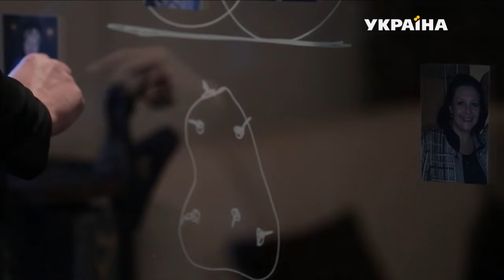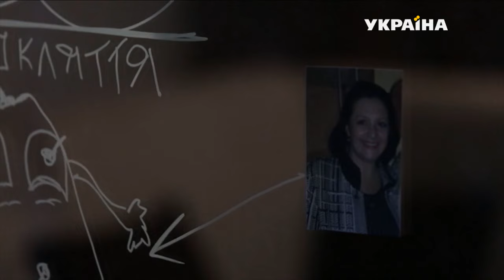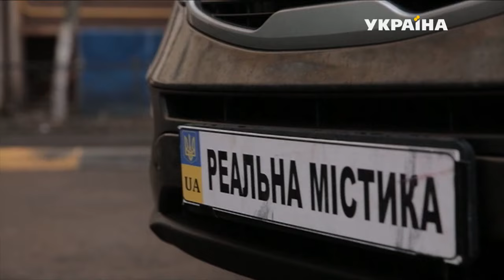Картофельная порча | Реальная мистика